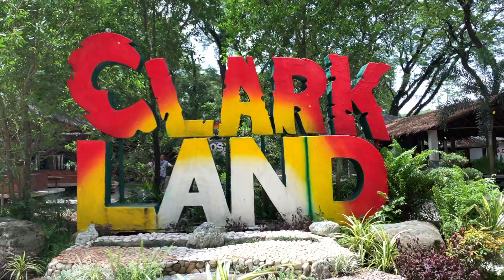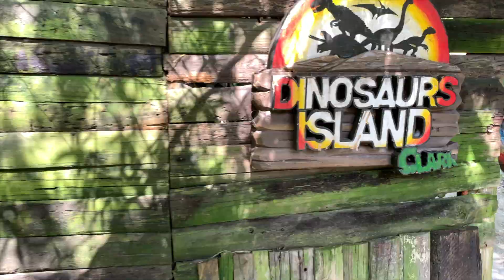【菲律賓Vlog】恐龍餵食秀!!!侏羅紀迷不能錯過!!! 克拉克 必造訪樂園ep2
本來以為這邊會像信義區的那隻小恐龍一樣小巧玲瓏
沒想到每一隻恐龍都好幾公尺高!!!
各種品種還應有盡有
重點是每隻都會動!!!
真的超可愛的啦~
侏儸紀迷千萬不能錯過這裡R~

地址：Clark Picnic Grounds, Gil Puyat Ave, Mabalacat, 2023 Pampanga
開放時間：8點到6點
票價：成人350₱ 兒童300₱

特別注意：
📌這邊有很多園區，每個園區都要買門票，但建議買侏羅紀區就好，其他真的SOSO
📌蚊子超級多，防蚊液記得多噴一點
📌恐龍餵食要20₱，蠻萌的~
📌恐龍島很好抵達，卻很難離開，我們要離開時根本叫不到計程車，所以記得跟載你來的司機留一下聯絡方式，或預約回程的時間，要不然就只能走到大家攔嘟嘟車啦!!!
推薦指數⭐️⭐️⭐️⭐️
(滿分5)